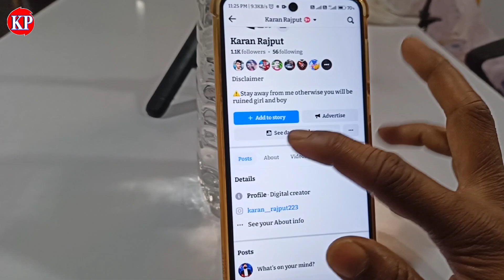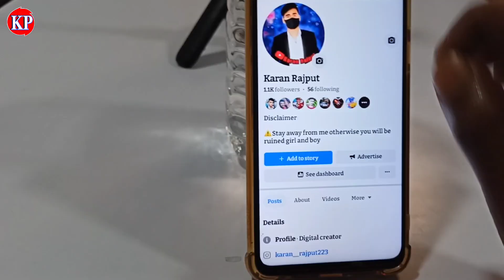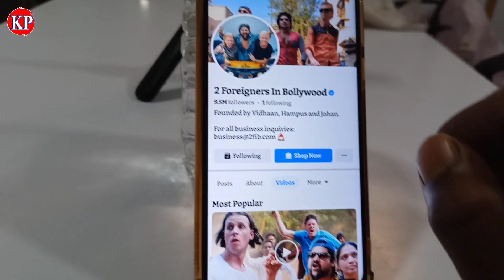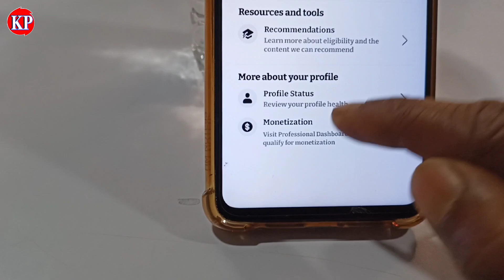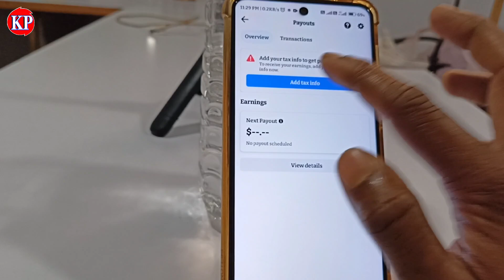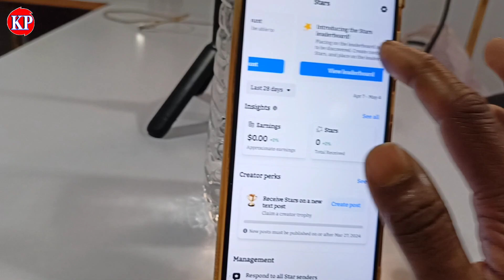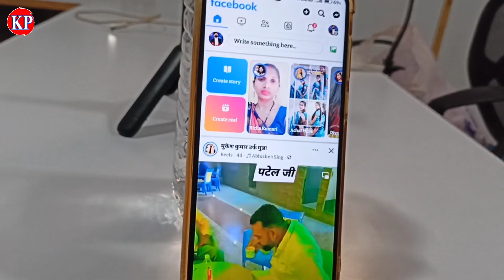How to get Facebook bonuses || Facebook ko page mein convert kaise karen 2024 ?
1. facebook se paise kaise kamaye
2. facebook page monetize kaise kare
3. facebook monetize kaise kare
4. how to monetize facebook page
5. facebook page ko monetize kaise kare
6. facebook monetization
7. facebook page monetization
8. facebook profile monetize kaise kare
9. facebook ko monetize kaise karen
10. facebook profile ko monetize kaise kare
11. facebook monetize kaise kare 2024
12. channel monetize kaise kare
13. facebook monetize kaise karen
14. facebook page monetize kaise kare mobile se

how to convert profile to page on facebook
how to convert profile to page
fb profile ko page me kaise convert kare

TOPIC DISCUUSED
facebook monetization
facebook monetization lock
how to fix restricted monetization on facebook
facebook monetization update 2024
facebook monetization lock problem
facebook bonus
facebook reels bonuses program
how to get performance bonus on facebook
facebook monetization
performance facebook bonus tips
facebook reels

By - Karan Pratap Singh
From - Madhepura Bihar (India)